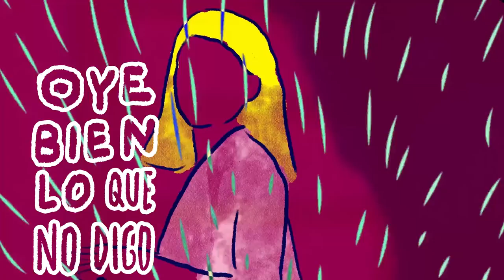SUPERSAN & Boogát - Lo Que No Digo - Official Lyric Video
Feelgood Records is all about feelgood music.

Credits:
Vocals/Lyrics: Boogát
Guitars: P-Gial
Mixed by Kostas Psathas for Digging Sounds
Audiophile Analog Mastering by Angelos “Timewarp” Stoumpos
Artwork: Sigma Gamma
Video created by Akrivi Kiriazi & Stathis Gkorgkolis (Sigma Gamma)

Links:
SUPERSAN

Lyrics:
Yo soy chile y tu eres limón
Como el Nile precisa el horizonte
Yo soy mente y tu eres corazón
Sos un tesoro y yo soy un ladrón

Cada vez que te miro - Wangara Wangara wah
Cada vez que yo te imagino - Wangara Wangara wah
Cada vez que te busco busco - Wangara Wangara wah
Cada vez que yo te tengo y no te tengo - Wangara Wangara wah

Oye bien lo que no digo

Mira lo que hago, no lo que digo
Cuenta lo que tengo, no lo que pago
 Quisiera ser un mago
Pa' transformar en dulce todo lo amargo
Y ponerte una sonrisita
Estar más presente, no de visita
Que tu eres bendita
Ya tengo que irme pa' que se repita
Chi bam bam